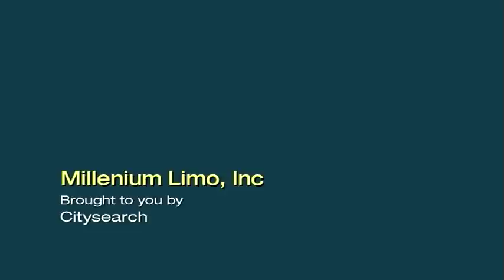South Florida leading limousines service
South Florida  leading limousine service.

 by Arnaldo Ricciulli